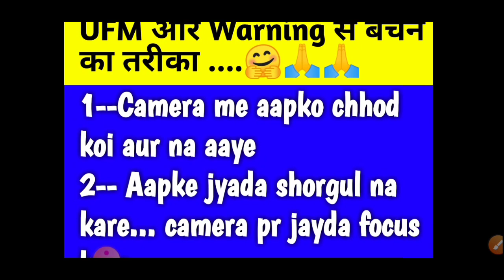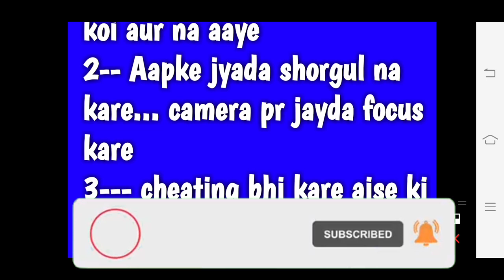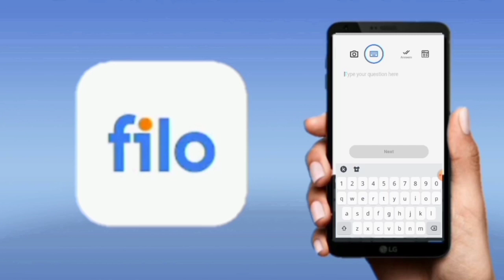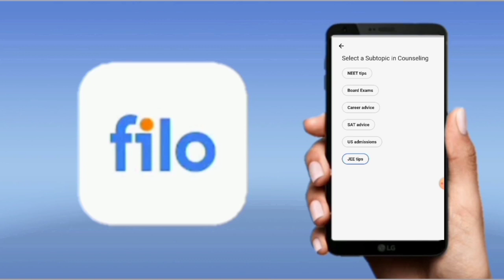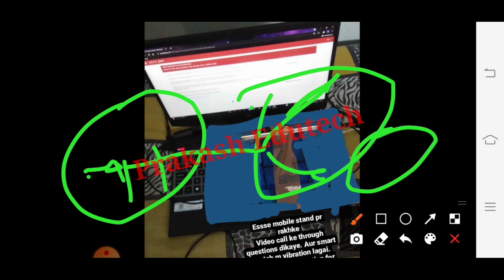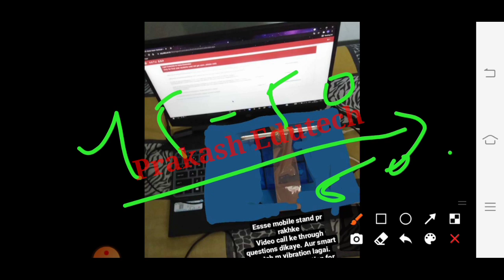aktu online exam cheating | aktu exam news | aktu news today | aktu latest news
aktu online exam | aktu online exam cheating | aktu latest news | aktu news | aktu news today | aktu
aktu mcq exam | aktu online exam cheating | aktu online exam | aktu latest news | aktu news | aktu
aktu | aktu online exam | aktu online exam cheating | aktu latest news | aktu news | aktu news today

Topic cover

aktu news
aktu mcq preparation
AKTU
UPTU
aktu
aktu news today
aktu circular
aktu erp
aktu latest news today in Hindi
aktu news latest
aktu result

aktu news,
aktu result,
 aktu exam,
aktu news,
Ignou
UGC Guidelines
UGC news
Ignou exam
Promote students
aktu exam news
Unstudy,
 aktu exam date,

Aktu Latest News | aktu exam news | aktu news | aktu admit card 2020 | aktu official news
aktu exam news today | aktu online exam | aktu online exam cheating | aktu latest news | aktu news
aktu exam news
aktu live
aktu news latest

aktu exam news
aktu news

aktu exam update today
aktu news final year
aktu news today in hindi
aktu
aktuexamnewstoday
aktu exam

aktu online exam | aktu online exam cheating | aktu news today | aktu latest news | aktu news | aktu

how to fill aktu challenge evaluation form
aktu challenge evaluation result
aktu challenge evaluation form fees